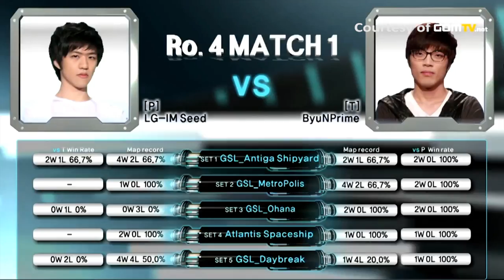GSL Season 3 Code S: Semifinals recap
ESFI TV brings you a recap of the semifinal round from GSL's 2012 Season 3 Code S tournament. This round featured the following 2 matches:

- Seed vs. ByuN (GhostKing)
- MC vs. DRG

Don't forget to catch the grand final on July 27th!

Video editing by Mike Nguyen. Voiceover by Lyrlian. Written by Bill McHale. Clips courtesy of GOMTV.